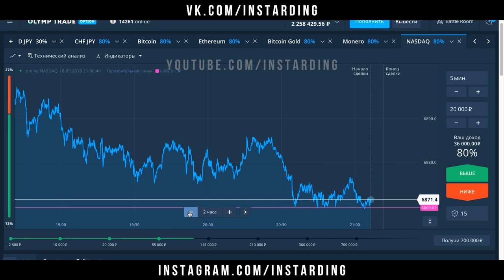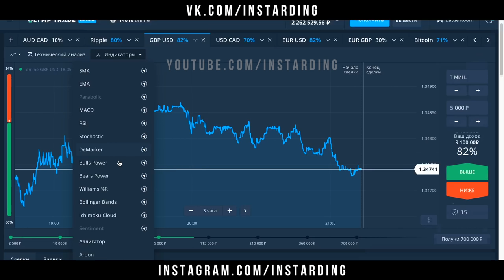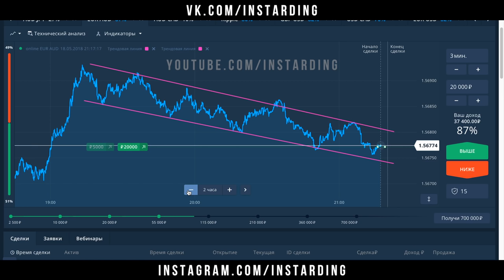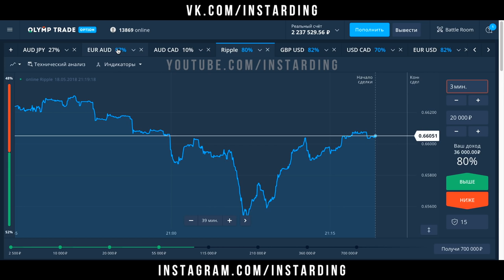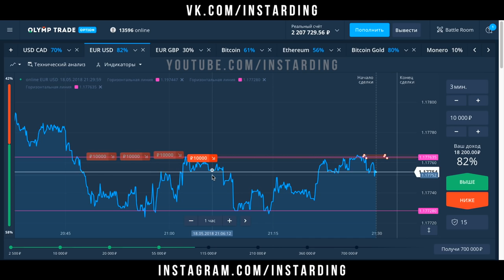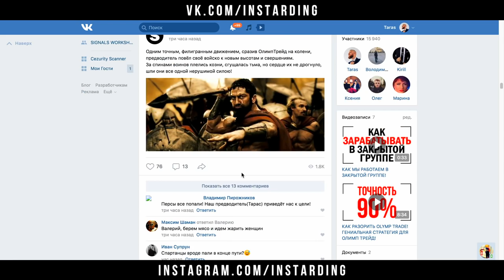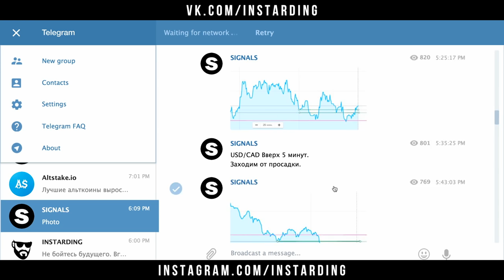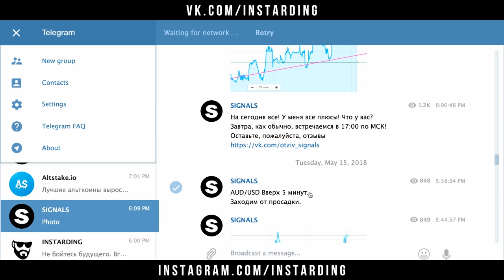ТОРГУЮ ВЖИВУЮ НА OLYMP TRADE! СЛИВНОЙ ДЕНЬ В ГРУППЕ НА ОЛИМП ТРЕЙД!